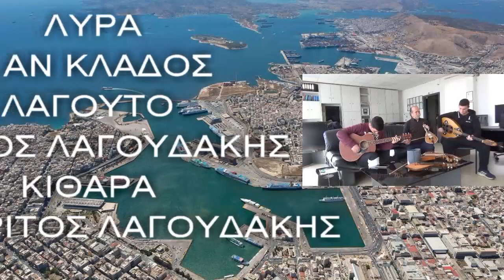ΤΗ ΜΑΝΑ ΜΟΥ ΤΗΝ ΑΓΑΠΩ & ΠΕΝΤΟΖΑΛΗ ΛΥΡΑ ΜΑΝ ΚΛΑΔΟΣ ΜΑΡ ΛΑΓΟΥΔΑΚΗΣ ΔΗΜ ΛΑΓΟΥΔΑΚΗΣ ΟΡΓΑΝΙΚΟ